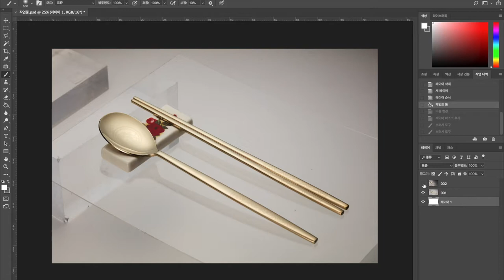수저세트 사진 두장 합치기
제품사진보정 동영상입니다. 설명은 blog.studioworks.co.kr 참조해주세요.